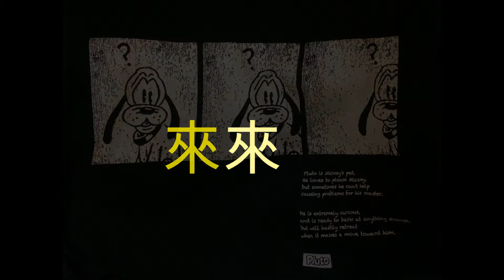崇拜.Cover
時間：5/29(一) 19：30
地點：新光碼頭